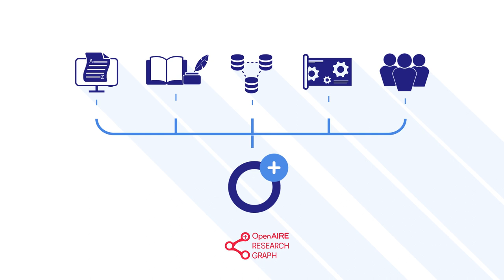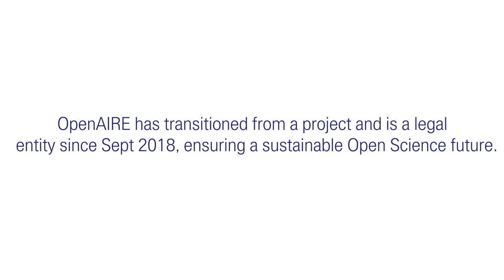10 years of OpenAIRE!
We grow bigger and stronger! We seize this opportunity of our 10-year anniversary and we celebrate with you, reminiscing and looking forward to an OpenScience future.